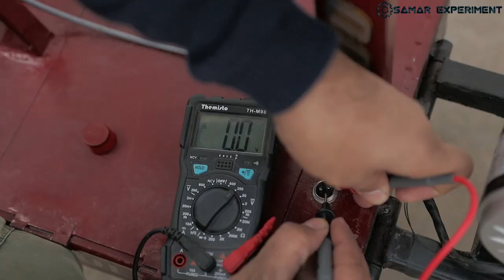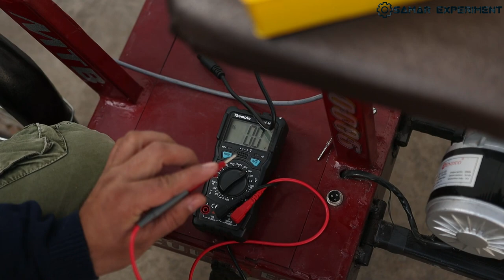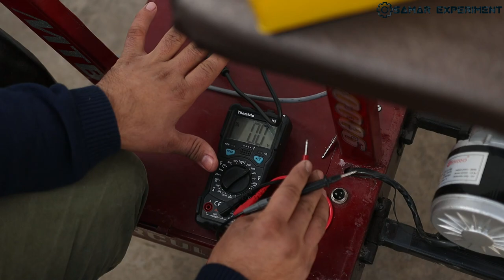घर पर बनाया Electric Cycle Fast Charger ओर ₹2000 बचाये || 100% Working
Hello friends aaj is video me ham 24v 2 amp ka charger banayenge. Iska use electric cycle, electric scooter, electric bike or electric car ko charge karne me kiya ja sakta hai. Used components.
1. 3amp 12-0-12 transformer
2. Pvc pipe
3. 5408 diode
4. Capacitor
5. Dc to dc booster module